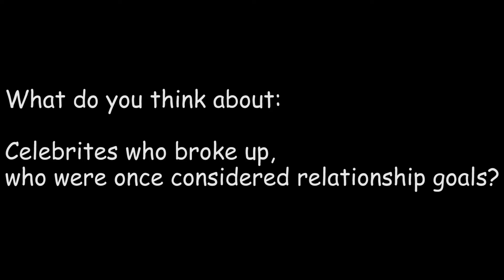Simple Ways How I Keep From Getting Angry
So many things can happen during the course of a day that can get under your skin. Here are a few things I do to keep myself from getting upset during different situations.

Equipment Used:
Camera: Canon 70D w/Sigma 18-35mm f1.8

Music Instrumental: Changes
Produced by: Dream Life Beats